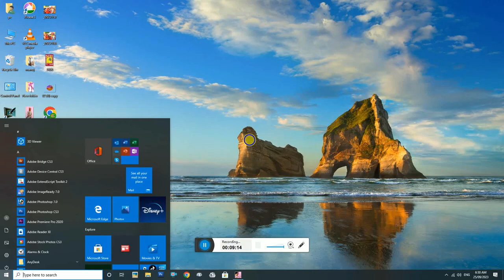GTA VICE CITY GAMES| PC GAME |VIDEO GAME RESING 2023